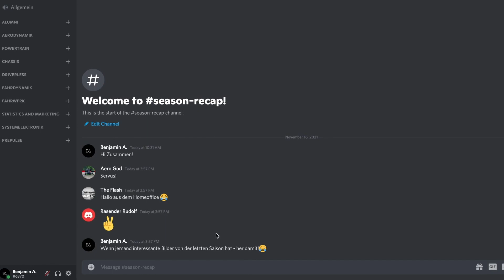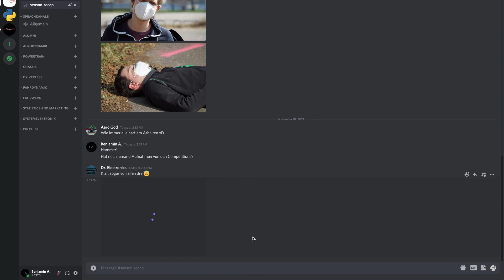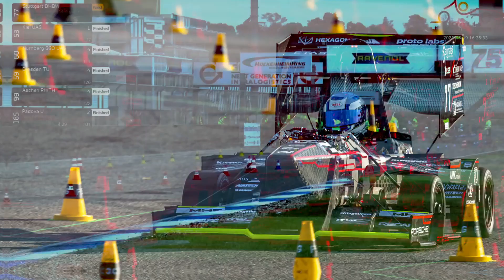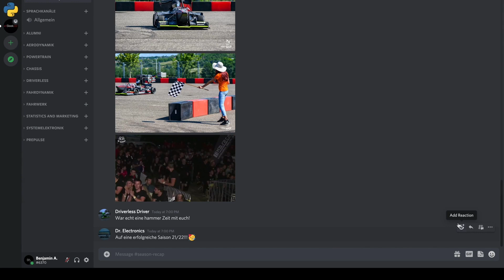Aftermovie 2021 DHBW Engineering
Thanks a lot for the amazing season!